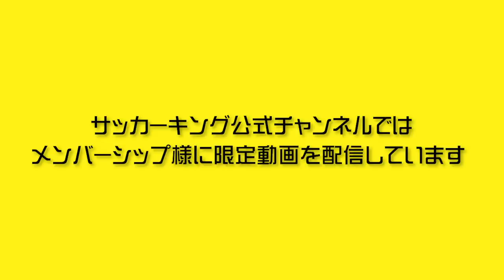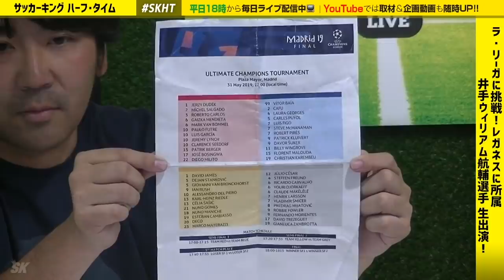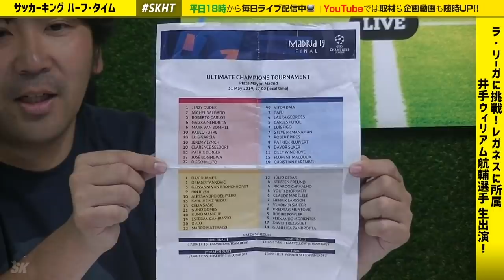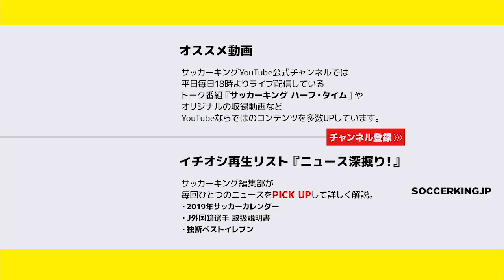【特別公開】CL18/19決勝取材記！メンバー限定アフタートーク【SKAT】｜SKHT 2019.06.04回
【特別公開】
メンバーシップ限定で配信している『アフタートーク』を特別公開！

『アフタートーク』とは、毎日平日18時から生放送している
『サッカーキング  ハーフ・タイム』の収録後に収録している雑談です。

メンバーシップでは『アフタートーク』以外にも限定動画や
コメントとチャットでメンバー用バッジやカスタム絵文字など

小松おかえりトーーク！
小松が、チャンピオンズリーグ18/19決勝戦の取材に現地へ行き、
トッテナム vsリヴァプールを生観戦してきました！

現地の様子をたっぷり語りました！